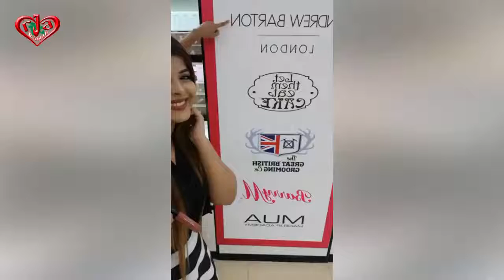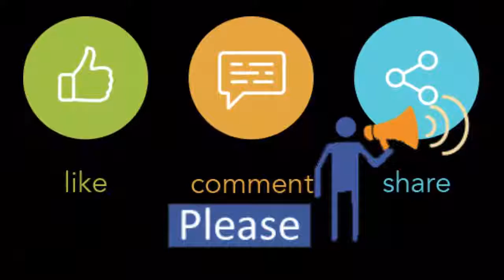ITS HAIR WEEK AT BD Budget Beauty Part-1 Jamuna Future Park